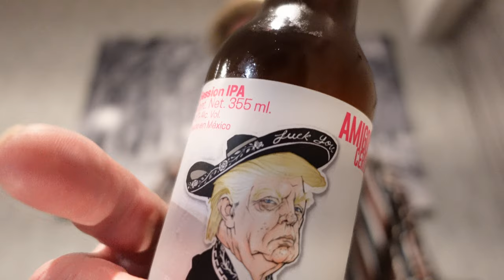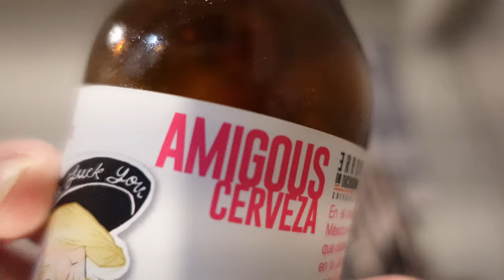A Trump beer? Testing Amigous cerveza from Error de Diciembre in Mexico City - S01E05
Today I am testing the Mexican beer Amigous cerveza, a double session IPA.
It is made by the brewery Error de Diciembre from Mexico City which currently have 12 different beers.
For some reason the artist that painted the label had some extreme thoughts about the motive and I have removed a symbol from the belt buckle that do not represent the political beliefs of this character and that could cause problems.
Lets see what I rate it on Untappd.

It will help my channel alot.